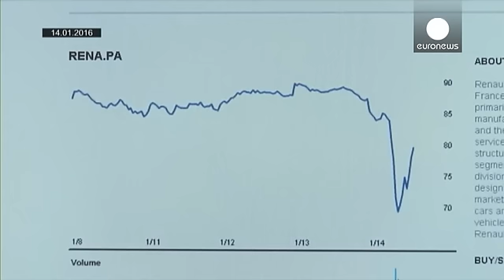Renault va rappeler quinze mille voitures avant leur mise en vente - corporate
Avant de proposer les véhicules à ses clients, le constructeur rappelle les voitures pour régler leurs moteurs et réduire les émissions, notamment de CO2 et d'oxyde d'azote.

L'annonce a été faite ce matin, sur RTL, par la ministre de l'Écologie, du Développement durable et de l'Énergie. Ségolène Royale assure qu'il ne s'agit pas d'une fraude, mais de réglages qui peuvent être effectués "rapidement".

Une mauvaise nouvelle pour Renault dont l'action a déjà perdu plus de vingt pour-cent après la …